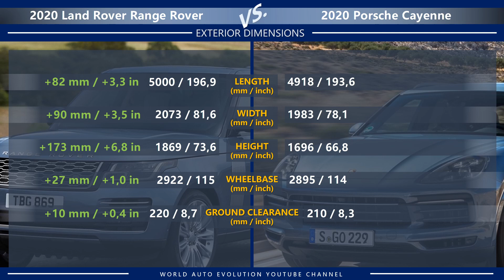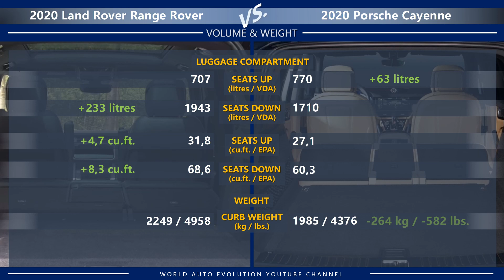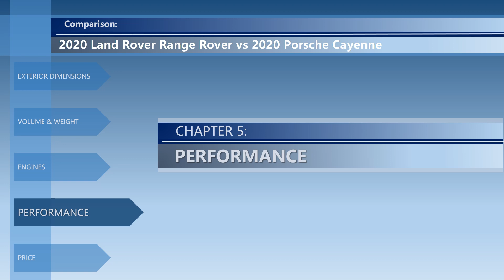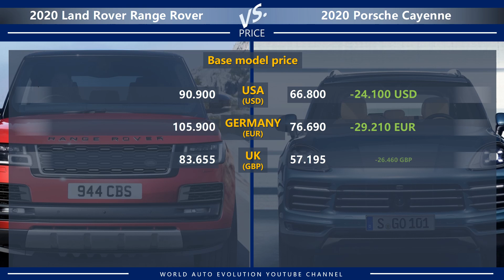2020 Land Rover Range Rover vs 2020 Porsche Cayenne - what would be your choice?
Land Rover Range Rover and Porsche Cayenne share similar overall lengths and SUV design, but their purpose is very different. Which one suits you better, refined English gentleman or purebred German athlete?

Please note that this is only a technical comparison, based solely on technical data of both cars. Not a real-life 2020 Land Rover Range Rover vs 2020 Porsche Cayenne review.